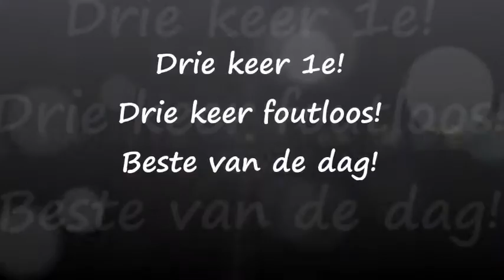Milo bij ARL Fun 4 All 09 08 2015